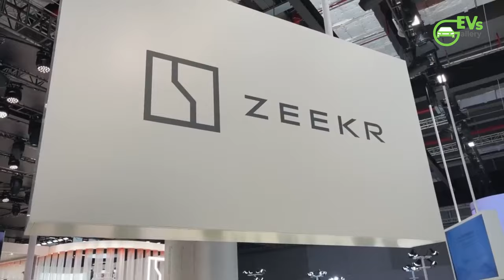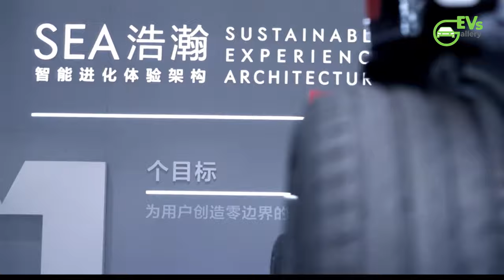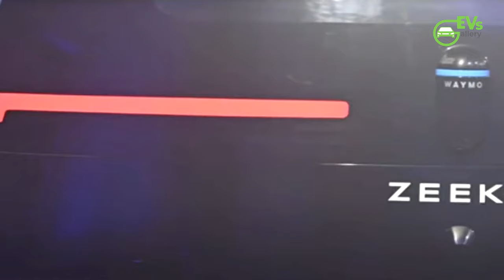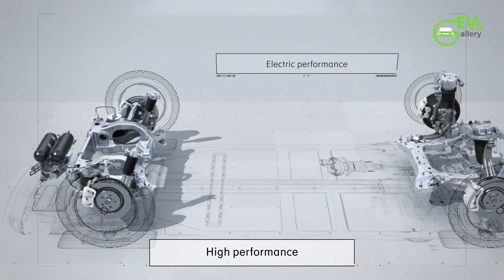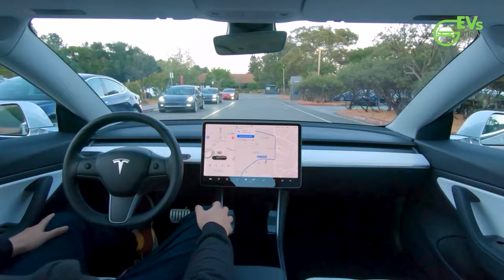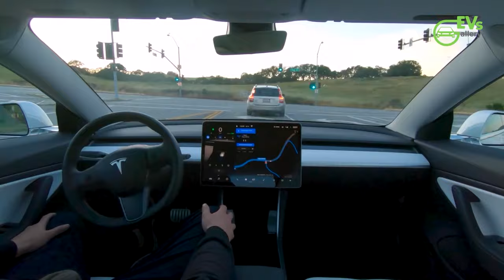Meet the Zeekr MIX Mini: Big Thrills in a Small Package